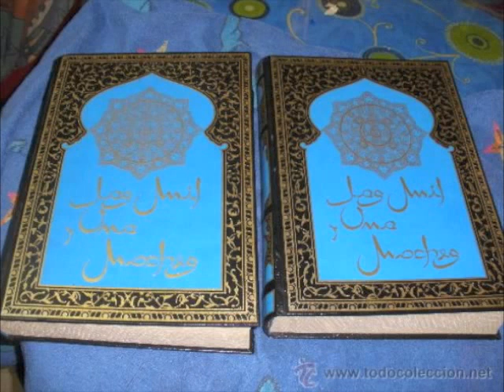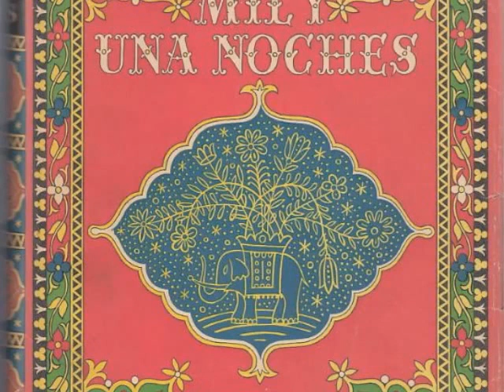Las Mil y Una Noches (015) Voz Humana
En este capítulo leeré como continúa Sherazada su historia ante el rey y su hermana Doniazada, cuando llega la treceava noche.

Estaré subiendo un nuevo capítulo del libro Las Mil y Una Noches casi diariamente, hasta completar el libro completo que son 6 volúmenes.

También estaré subiendo otros audiolibros de temas varios, incluyendo de autoayuda y superación, motivacionales, etc.